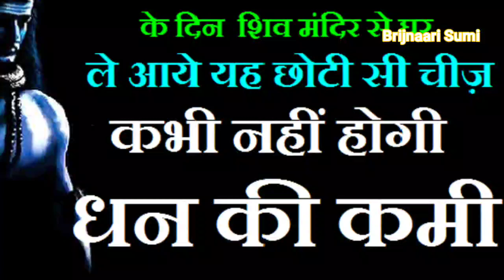घर लाएं शिव मंदिर से ये चीज और 4 पुड़िया बनाकर रखें इस जगह, हाथों हाथ देखें चमत्कार Sawan Somvaar